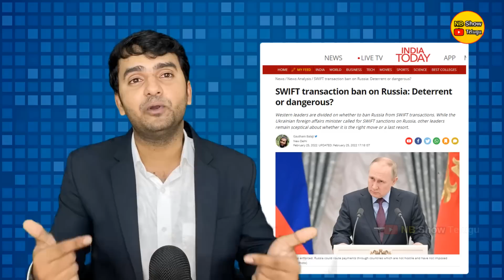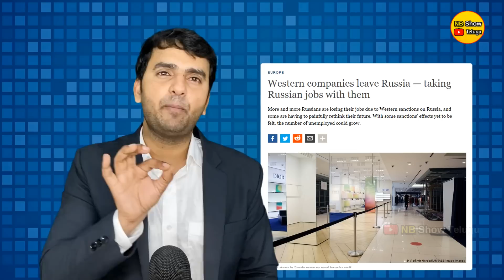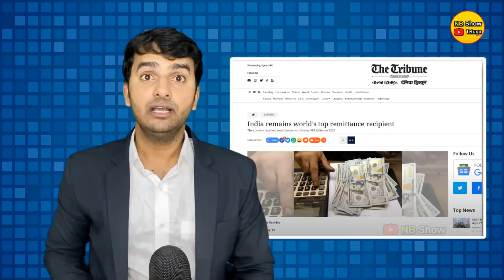UPI GLOBAL | UPI అంతర్జాతీయం అవబోతుంది | Naresh Bukya